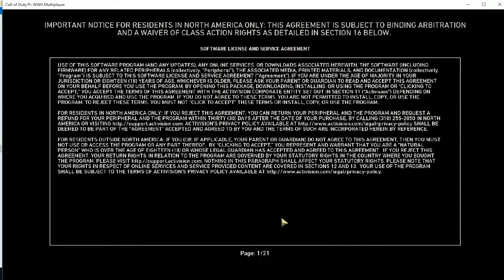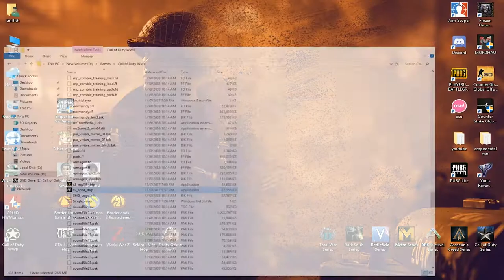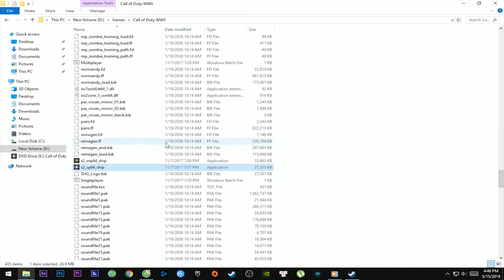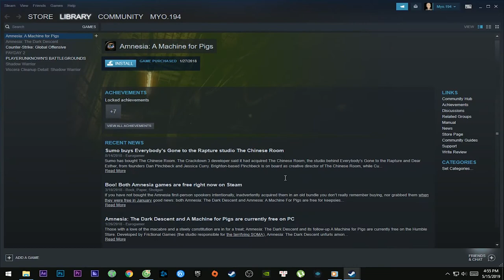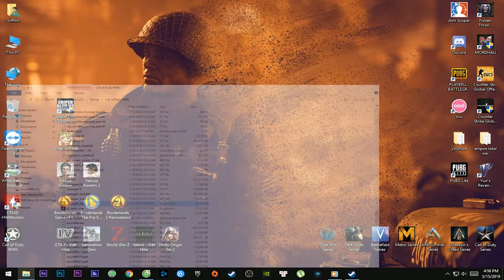Call of Duty: WWII - Kho Game Griffith